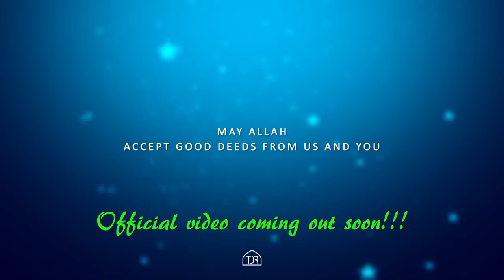IDDI AL FITIRI by BASHIR OWENATEETE